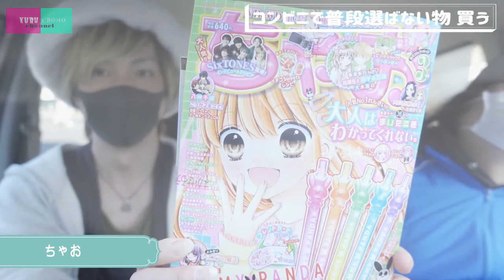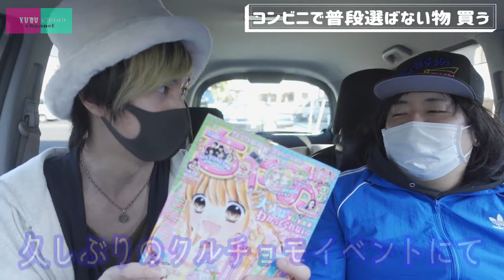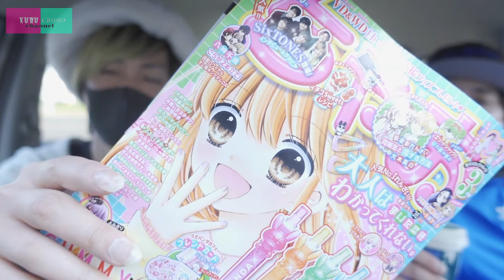コンビニで普段 買わない物買ってみた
大人になると冒険しなくなりますよね？
あれ、俺だけ？

いや、
多いはずだ。

そこで今回の企画は

普段2人がコンビニでまず買わない物を買い、
新たな発見、新たな好きな物に出会おうという企画。

素晴らしい。

生きていくことは平凡と刺激の波なのかもしれない。

そんな波にクルチョモがテイクオフ。

※この動画は商品を中傷する動画ではありません。